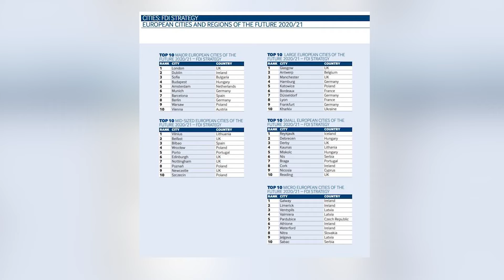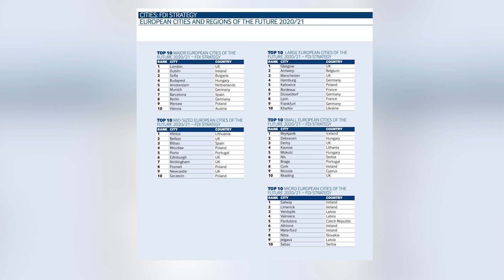JOS JEDNA NAGRADA ZA GRAD SABAC